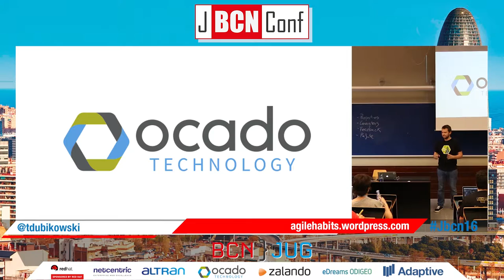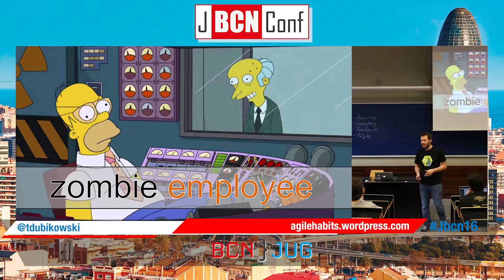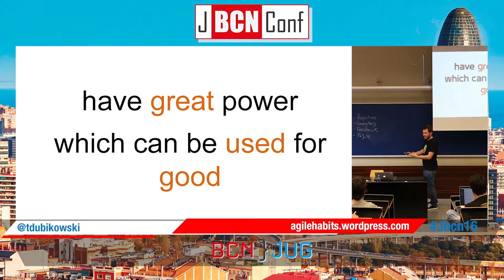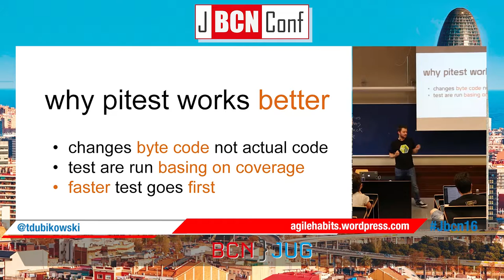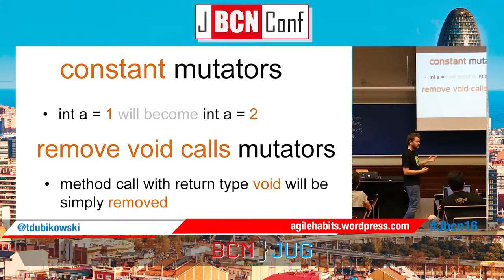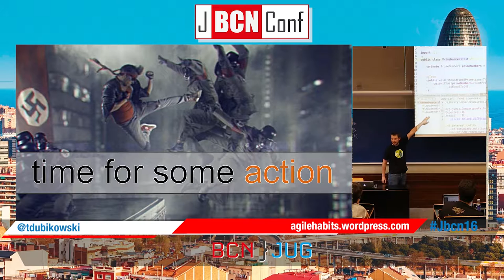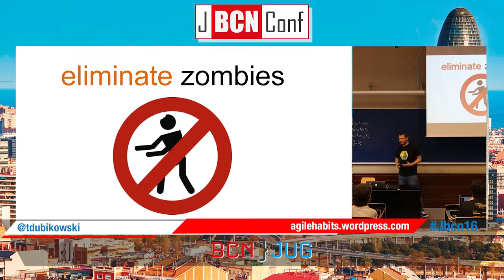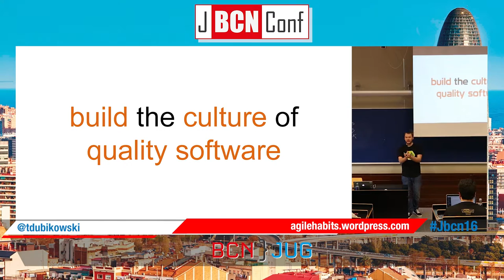Epic Battle: Zombies vs Mutants by Tomek Dubikowski at JBCNConf 2016